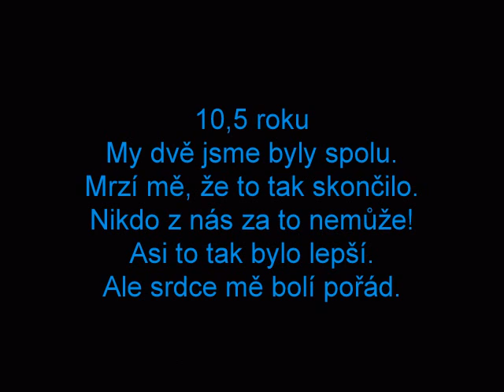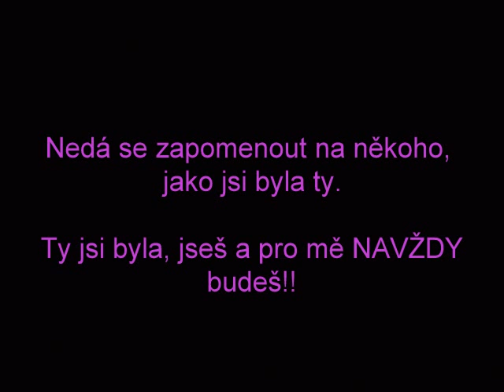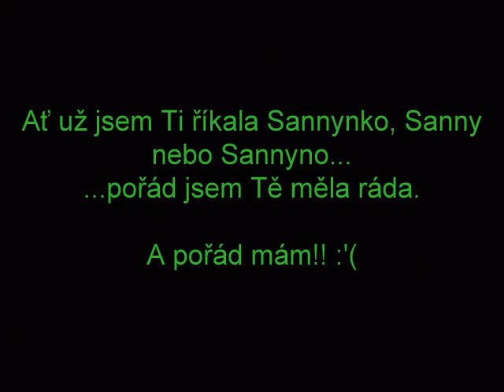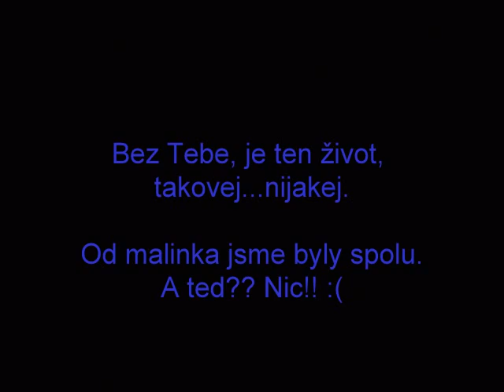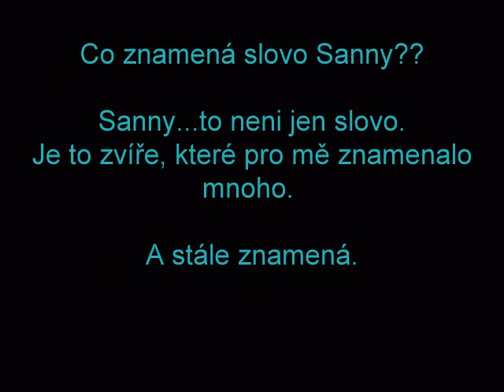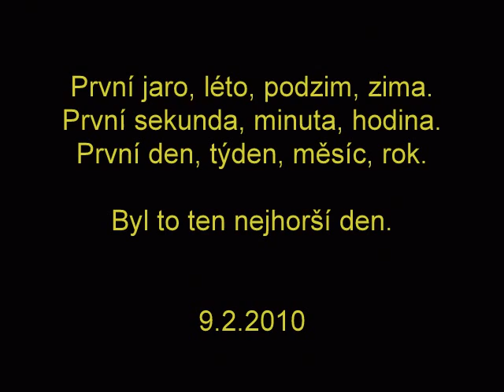Jediná a milovaná !! =)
Kokří fenka! - Konec!